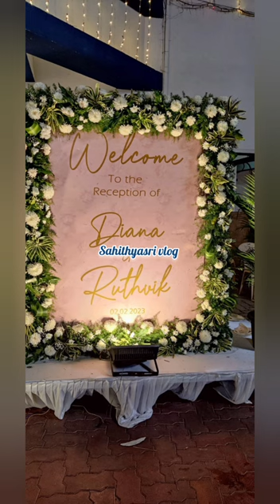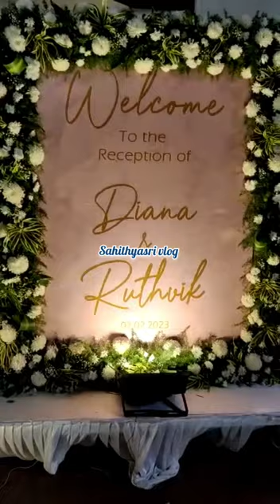Actor karunas Grace daughter's wedding reception video 1#sahithyasrivlog